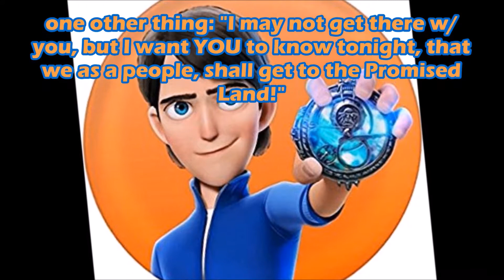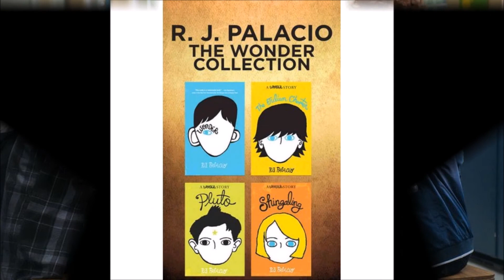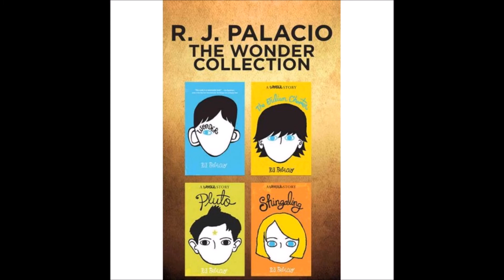Wonder - I Hope You Dance